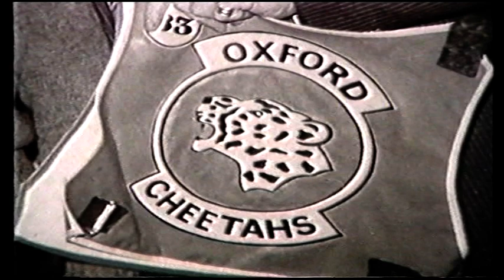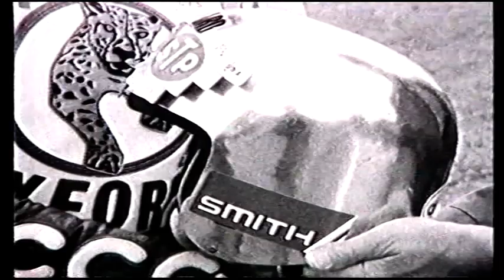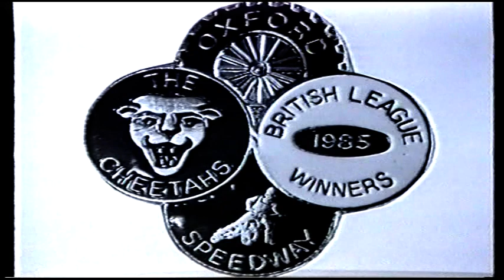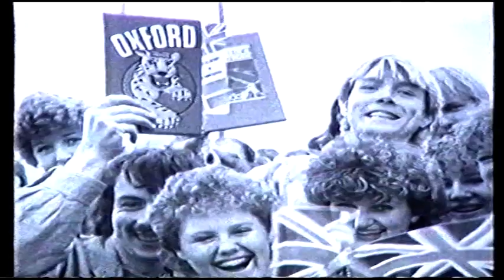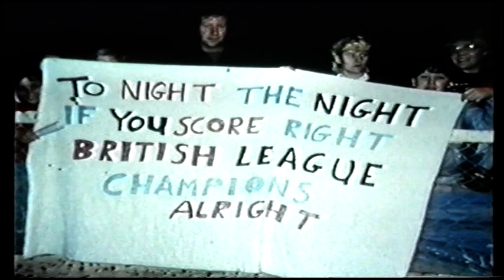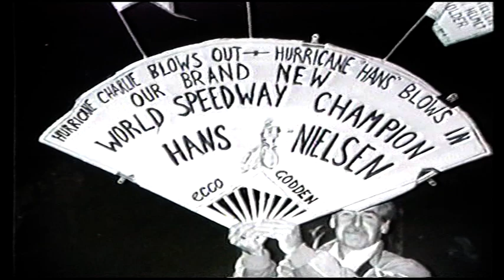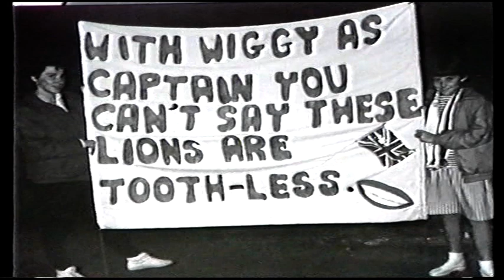Speedway Oxford Picture Movie 1984-1987 (SAVE OXFORD STADIUM)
SAVE OXFORD STADIUM
Speedway
Oxford Stadium
Cowley Stadium
Oxford Speedway Supporters Club
Save Oxford Stadium, Visit and join the Facebook page in the below link, with your support it might just open again